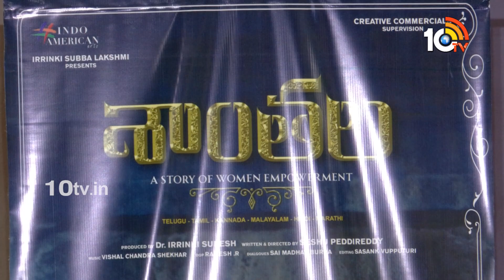Venkaiahnaidu Speech About Shantala Movie | Shantala Movie Updates | 10TV ET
10tv News Channel Owned by Spoorthi Communications Private Limited. 10Tv is one of the leading News channels which the delivers National and International And Regional News Streaming 24/7.10Tv has its wings spread all over the world to deliver the trustful news.Channel Dedicated to General News, LiveReports, Breaking News, Sports News, Weather News, Entertainments, Business Updates, Big Debates, Exclusive Interviews etc.